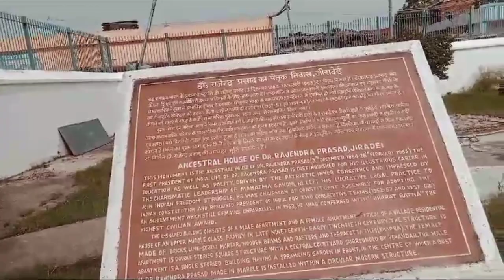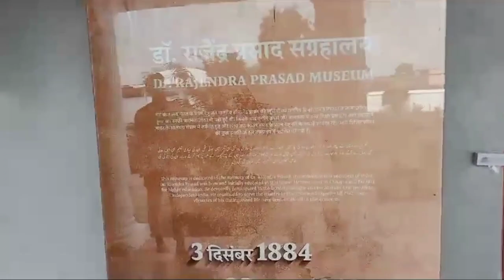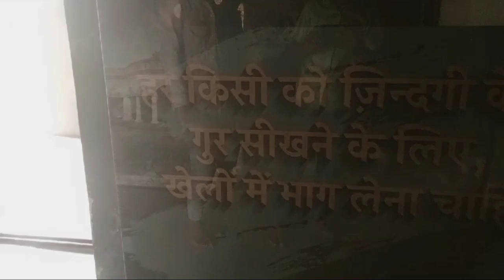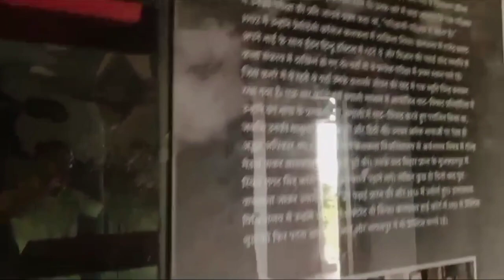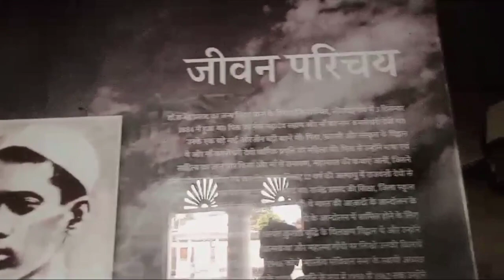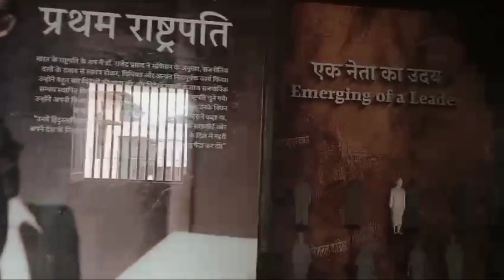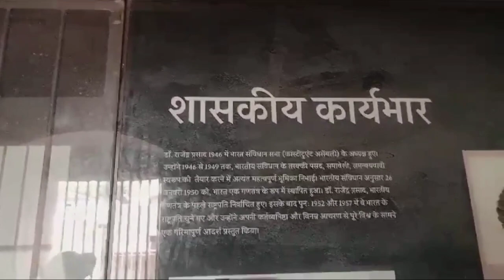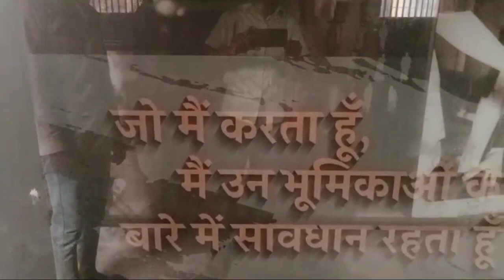भारत के प्रथम राष्ट्रपति डॉ. राजेंद्र प्रसाद||First president of India Dr Rajendra Prasad's House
भारत के प्रथम राष्ट्रपति डॉ. राजेंद्र प्रसाद
First president of India Dr Rajendra Prasad's House
Siwan जीरादेई
Rajendra prasad
Rajendra prasad